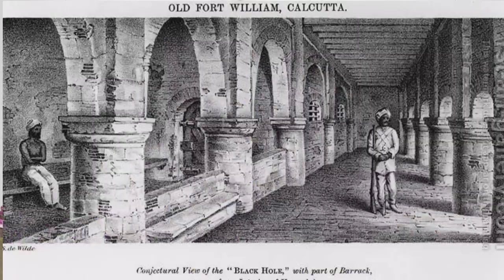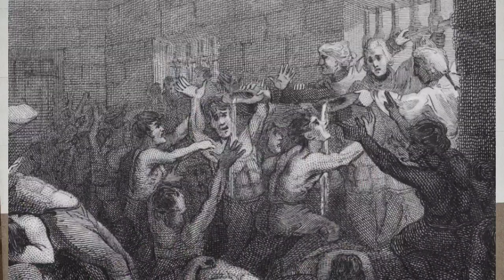क्यूँ उन १४६ लोगों की हत्या की गई?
World history is full of bloodshed and ever increasing greed for power. It has lead to many inhuman incidents. Time has witnessed many massacre genocides and heinous acts in face of mankind.
From today I am starting a new series wherein I will be narrating unsaid stories, infamous historical events.
Today's story is about Blackhole of Kolkata where 146 humans were killed. Some says it's a deliberate action some says it's an accident. I will not quote is it deliberately done or not, Watch this video and you decide.
If u like this video write it in comment and share this infamous story with your friends and family.